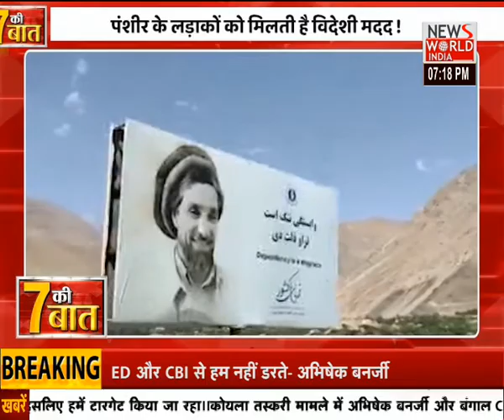7 की बात...में देखें- तालिबान का खौफ अभी बाकी है । Special Programme । News World India